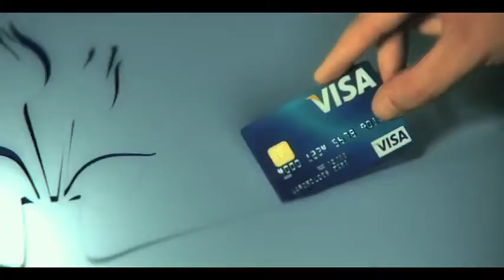'Floricultura', de AlmapBBDO para Visa